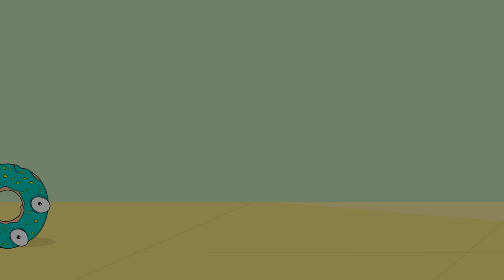Deep Sea Diver Captures What No One Was Supposed to See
The oceans and seas surrounding the continents offer several wonders, many of which are yet to be discovered by humans. The vast bodies of water cover over 70% of the planet’s surface. Of all the features that oceans offer, the very depth of these water bodies makes them so enchanting. But that’s not all! 15 Strangest Things Found By Deep Sea Divers